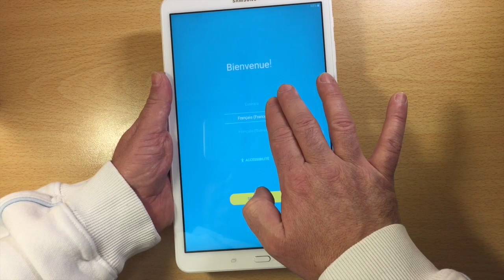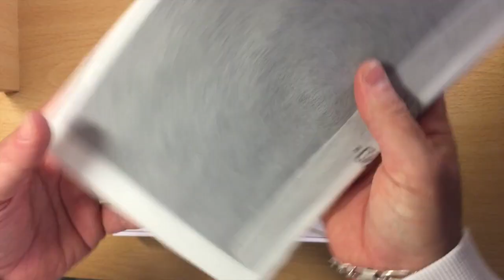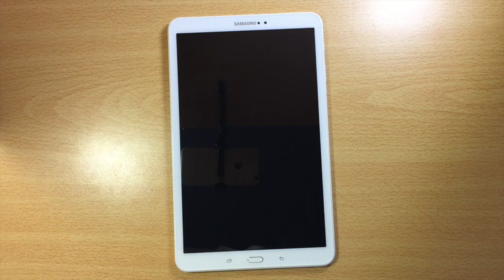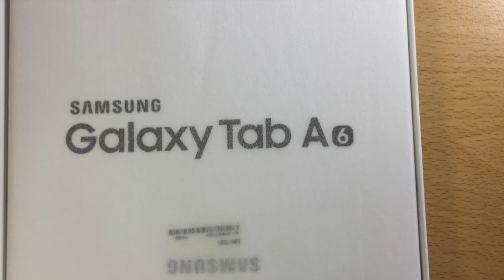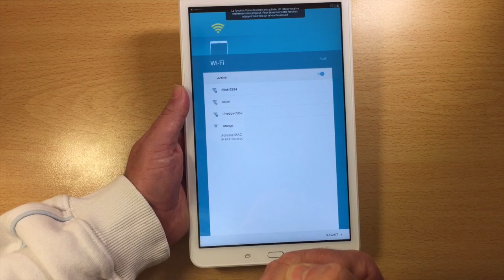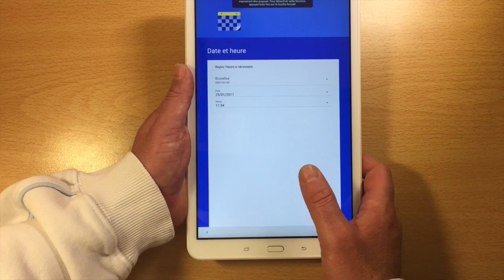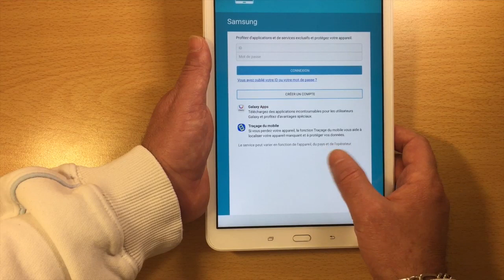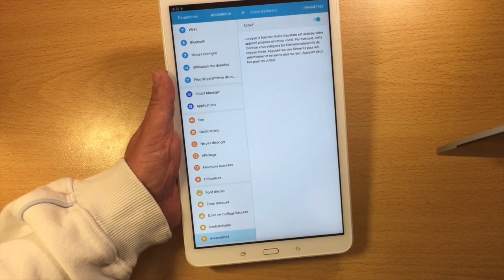Test Déballage Prise En Main Démarrage Tablette Samsung Galaxy Tab A6 Android 6.0 Marshmallow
Bonjour à tous voici la tablette Full HD de chez Samsung A6 10.1 Avec Android 6.0 mais acceptera Android 7 Nougat un Ecran magnifique un son stéréo avec de très bon haut parleur le nouveau système vocale de chez shantung qui remplace talk back de chez google cette tablette est entièrement accessible à tous son accessibilité est sans limite avec le nouveau assistant voice vous n'allez pas en croire vos oreilles merci de regarder cette vidéo et de vous abonner à la chaîne.